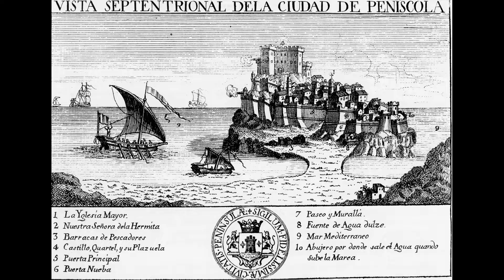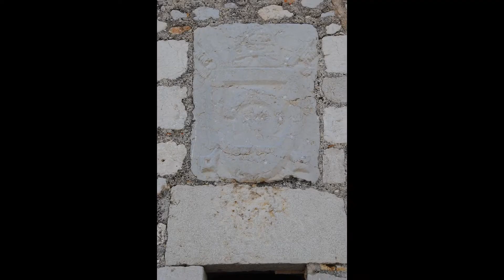🔥Peñíscola TEMPLARIA (El Papa Luna)🏹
NO TE PIERDAS 🔥Peñíscola TEMPLARIA (El Papa Luna)🏹

Para muchas personas, oír el nombre de Peñíscola de inmediato les viene a la mente el nombre de “El Cid”, gracias a la película de Anthony Mann, realizada en 1961, e interpretada por Charlton Heston, Sophia Loren y Ralf Vallone. El escenario no pudo ser más espectacular, con un castillo sobre las rocas bañadas por las olas del mar, y el drama final del más legendario de nuestros caballeros medievales: don Rodrigo Díaz de Vivar, quien se dice que ganó la batalla a los almorávides después de muerto. Y también, como veremos a continuación, el espíritu del Papa Luna sigue vivo en los aposentos y galerías de esta fortaleza, pero sigamos el orden de los acontecimientos.

(PRUEBA GRATIS DE 30 DIAS)
Audiolibro= La Confesión: el médico templario,
Audiolibro= La sombra del Cardenal,